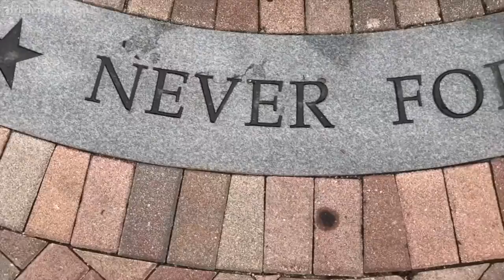17 years later, Manatee still remembers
Manatee County's Tribute to Heroes Memorial service at Bradenton's Riverwalk Park, Tuesday, Sept. 11, 2018.